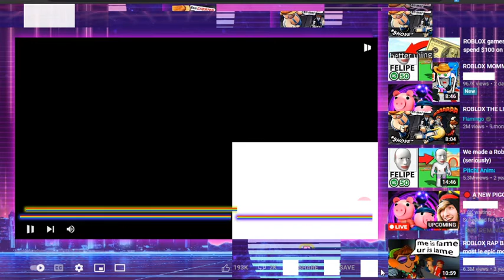i have corrupt youtube D:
rip youtube